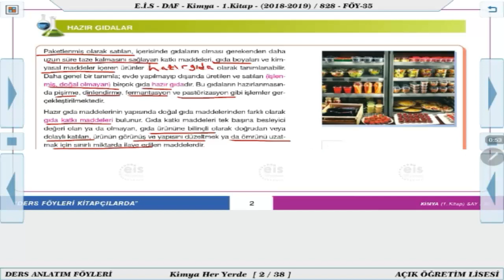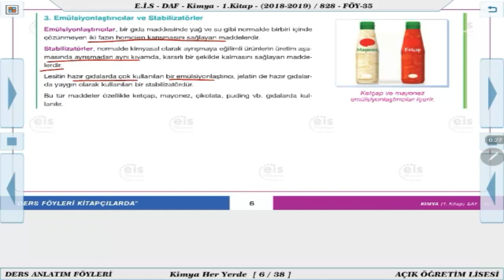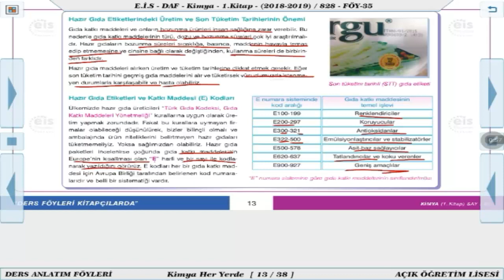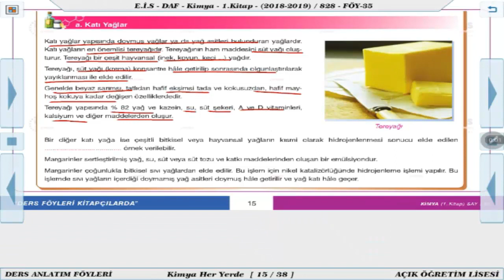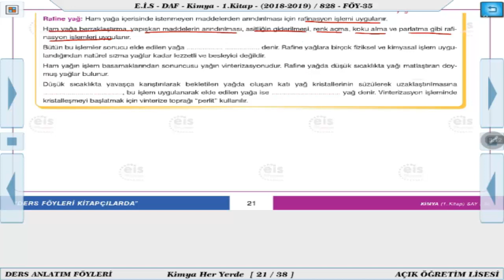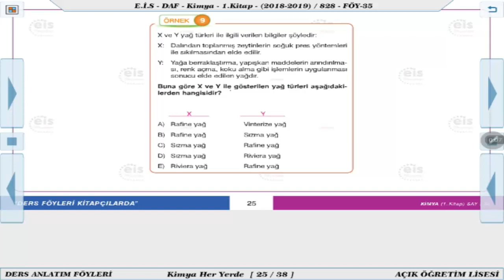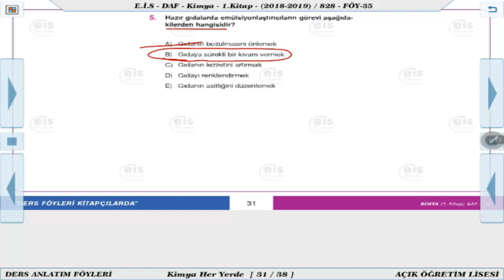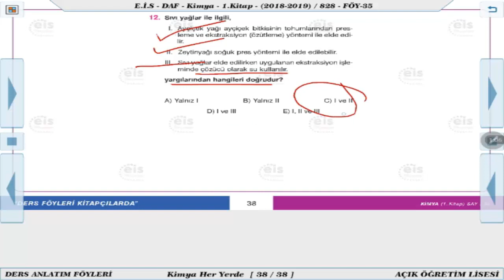Kimya 1 - Kimya Her Yerde 3 🧪